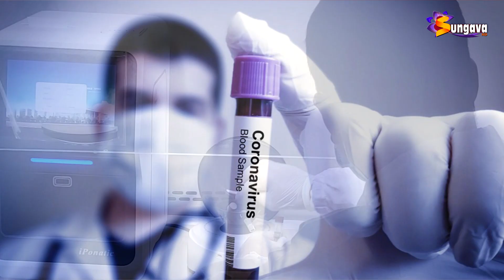सुर्खेतमा स्थापना भएको प्रयोगशालाले थेग्न नसक्दा कोरोना नमुना परिक्षणका लागि काठमाडौं पठाइदै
सुर्खेतमा स्थापना  भएको प्रयोगशालाले थेग्न नसक्दा कोरोना नमुना परिक्षणका लागि काठमाडौं पठाइदै, घुम्ती परिक्षण शिबिर बसाल्ने गृहकार्य भै रहेको मन्त्री केसीको भनाई ।।